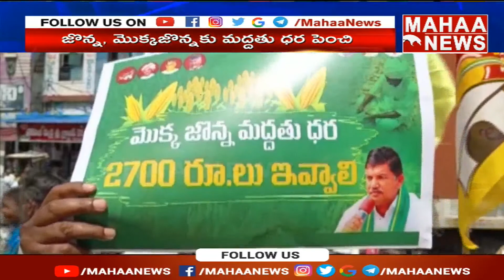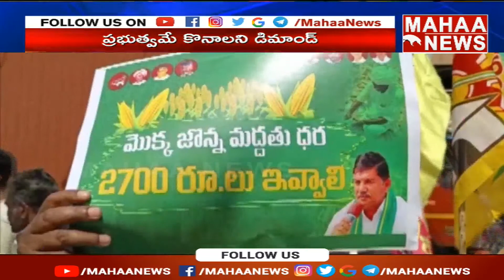తడిసిన ధాన్యాన్ని ప్రభుత్వం కొనాలని ధూళిపాళ్ల నిరసన | Dhulipalla Narendra Kumar | Mahaa News